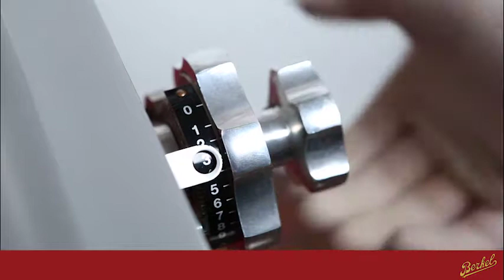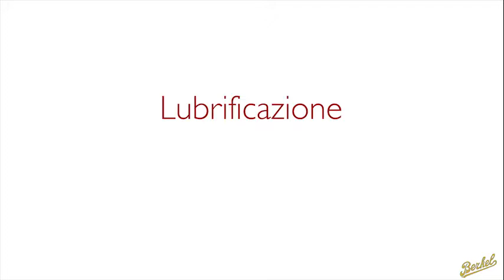Berkel Flywheel Slicers use and cleaning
The Berkel deli slicer is suitable for all types of cold cuts.